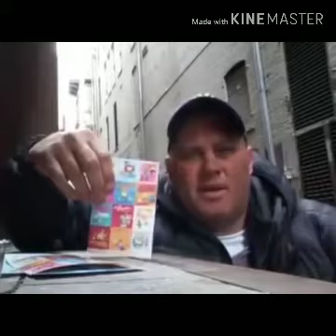Sustenance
The bite of 87 spongebob stickers